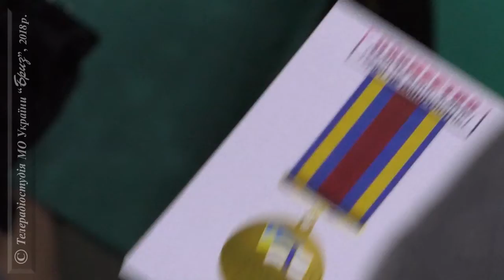День матері у бригаді морської піхоти ВМС ЗС України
На світі немає людини, дорожчої за маму. Її серце бездонне: любов, жаль, терпіння, милосердя… 13 травня в Україні відмічали День матері. В окремій бригаді морської піхоти Військово-Морських Сил ЗС України відзначили цей день з матерями своїх загиблих бойових побратимів.